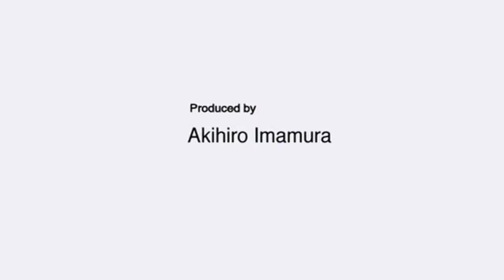Silent Hill 2: Enhanced Edition Trailer